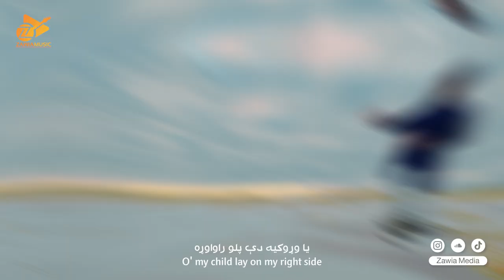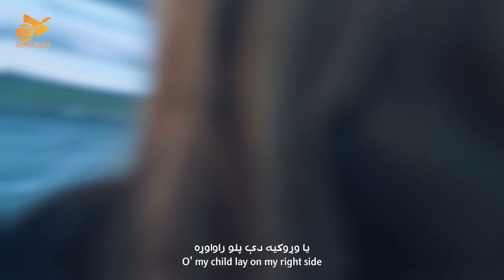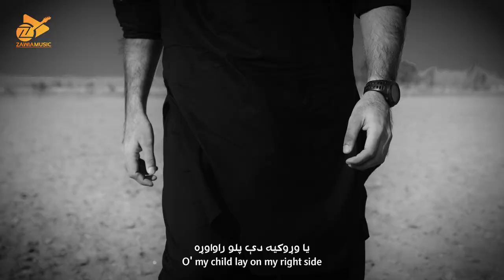Lawangeen | Zubair Nawaz | Pashto New Song 2022 | Official Video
Welcome to Zawia’s Music Channel everyone. Much love and thank you all.

New pashto songs 2021 | pashto songs | pashto new songs 2021 | pashto songs 2021 | New pashto songs 2022 | pashto new songs 2022 | pashto songs 2022